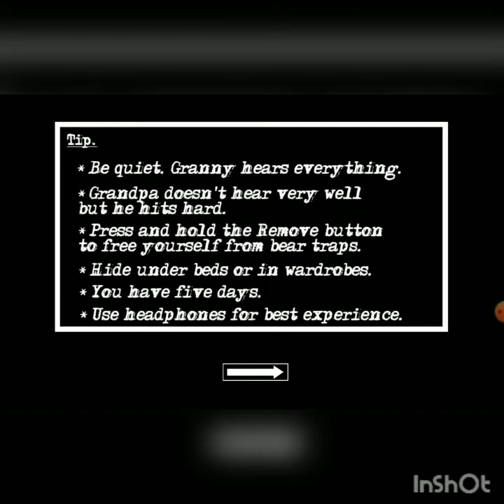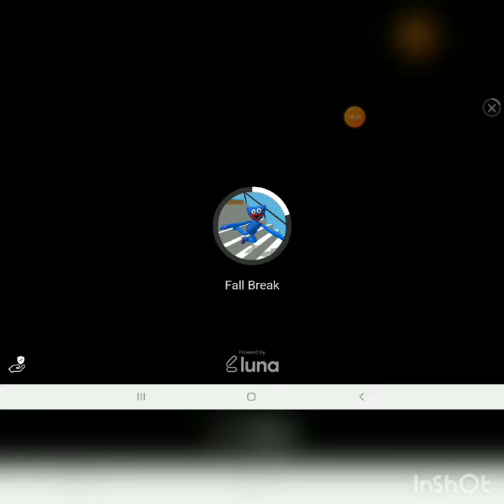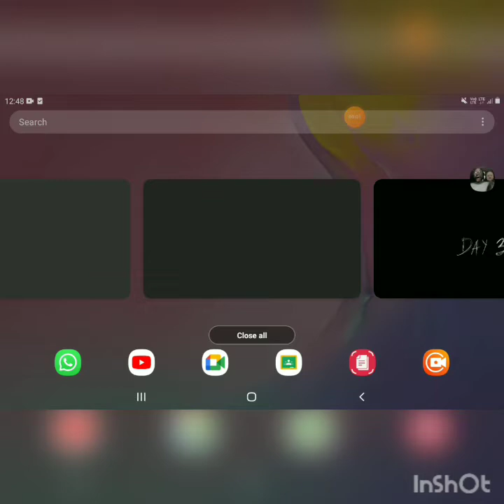First video of the channel.....Granny Chapter-2..........EXE(gandi tarah harah)🤣🤣